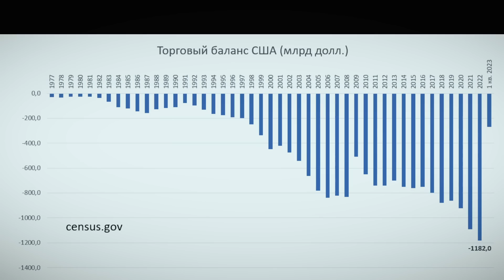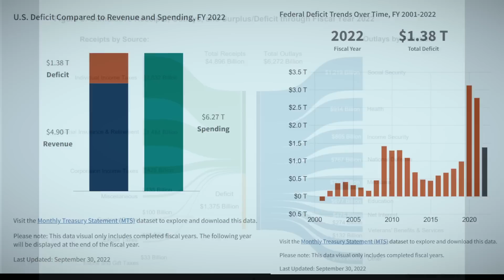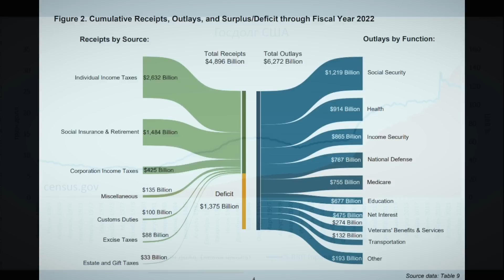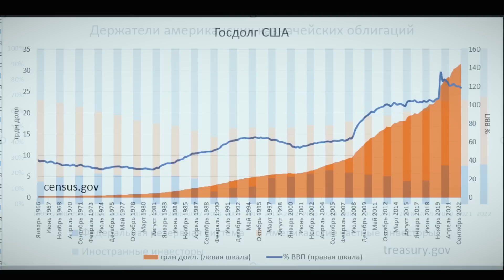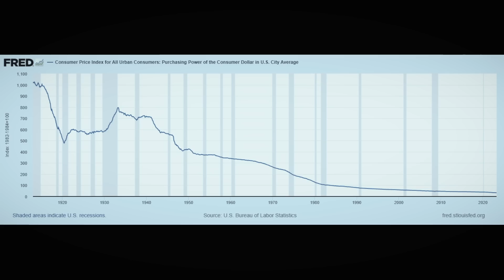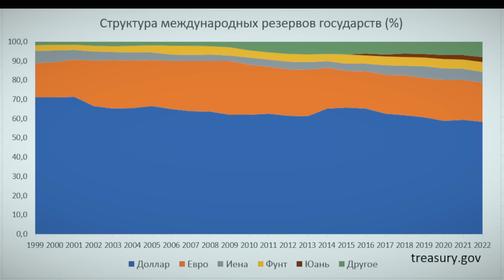Дефолт США отложили на 2025 г. // Олег Комолов. Числа недели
Дефолт США вновь не состоялся. В последние момент американское государство вовсе отменило потолок госдолга, отложив проблему на поствыборный период. Тем временем международный кредит играет роль одного из ключевых инструментов неэквивалентного обмена в капитализме, перераспределяя созданную стоимость в пользу крупнейших центров накопления капитала.

Аудиоподкасты доступны по поиску «Простые числа» в Google Подкастах, Spotify, Apple Podcasts и Яндекс.Музыка (плейлист цензурируется роботом Яндекса)

Поддержать редакцию можно здесь:
Карта Сбер: 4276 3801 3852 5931 (Константин К.)
BTC: bc1qlt6qfehc8ruyn79y0x82wdfmpur8nr0zx4eyjs
ETH: 0xAbB44977d8486CC89dc63BbcDbbf658BcAF07906
USDT (TRC20): TAUrTmFsXEVwc1hi2WY9gHX94SDhhntqW2